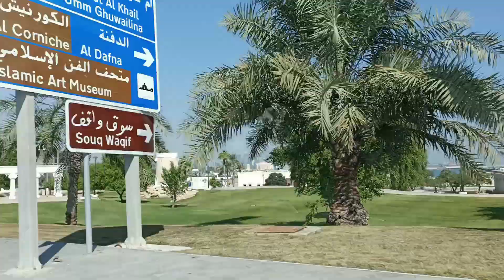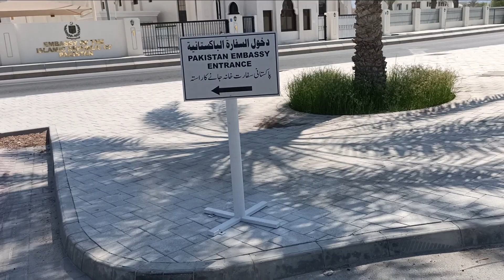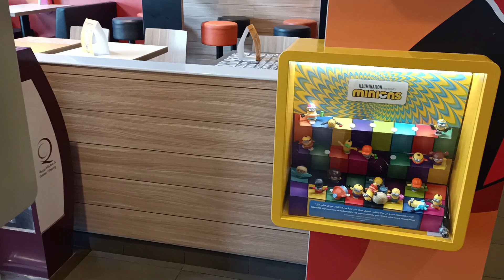Hamain embassy kion jaana para?